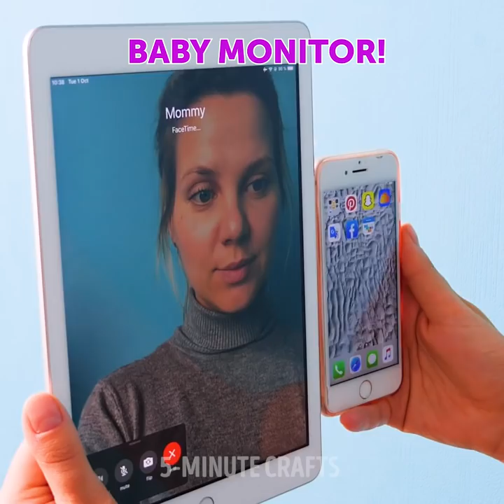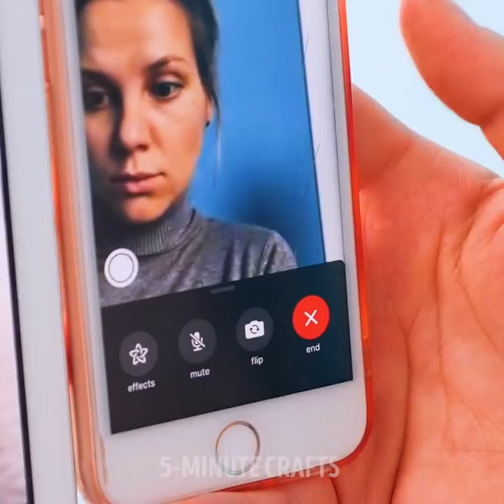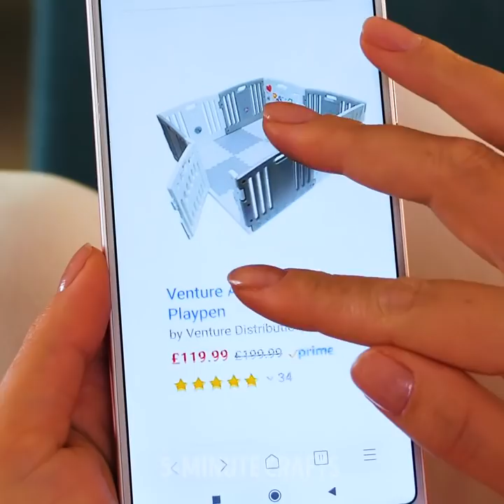GENIUS CRAFTS FOR THE WHOLE FAMILY || 5-Minute Decor Hacks For Parents!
GENIUS PARENTING TRICKS
After watching this video you'll know how to create easy kids' accessories and clothes for little girls. Besides, we showed useful parenting hacks that you will love.

TIMESTAMPS:
00:15 Amazing kids' accessories
01:26 DIY hairband
02:54 Beautiful ideas for little girls
03:50 Handmade Panama hat
04:33 DIY apron from an old shirt
06:11 Clothes reusing ideas
08:35 Cool way to reuse old t-shirt
10:33 Smart parenting hacks
12:48 Useful tips for parents